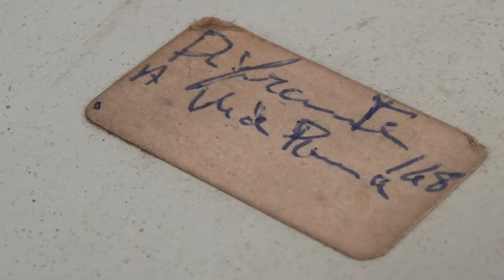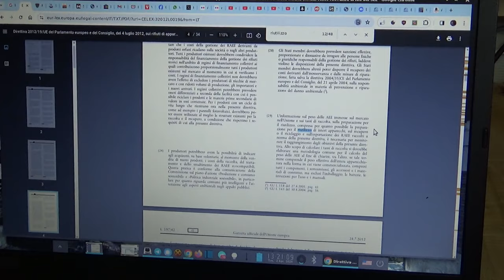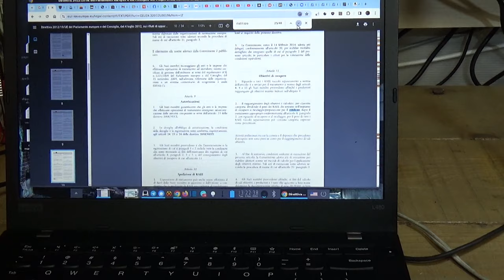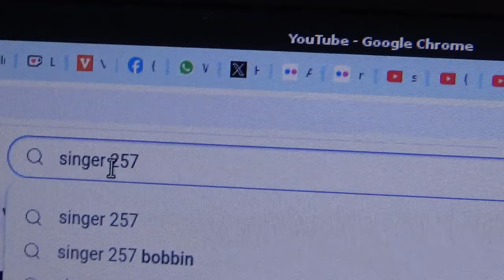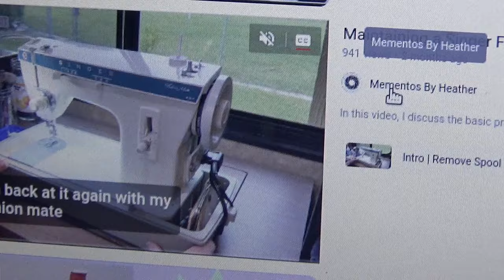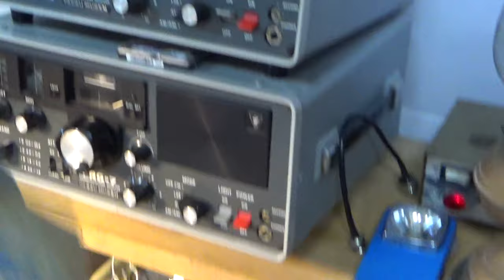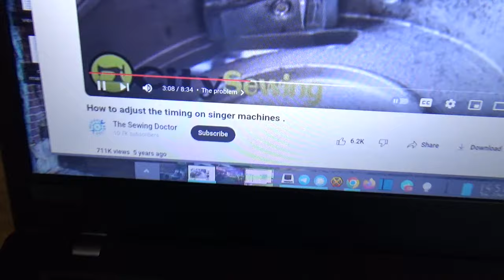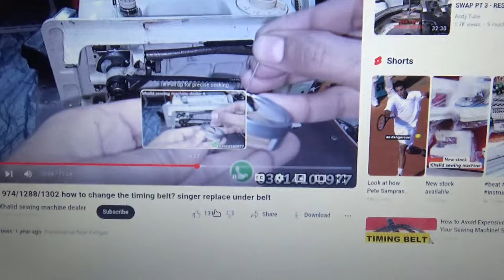Restauro Macchina per Cucire SINGER 257 DALLA SPAZZATURA: La nuova frontiera dell'HACKING! Parte 1/2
Ho trovato nella spazzatura questo *OGGETTO SPLENDIDO* !
Le macchine per cucire mi hanno sempre fatto *TERRORE* e sono sempre state un incredibile mistero per me.
E' il momento di vincere ogni paura e... METTERCI LE MANI DENTRO!

*Many thanks*  to @mementosbyheather channel for all the detailed and amazing informations I got from her videos!

Incredibilmente, questa macchina...

*Motore universale macchine per cucire*
*Cinghia per motore universale*